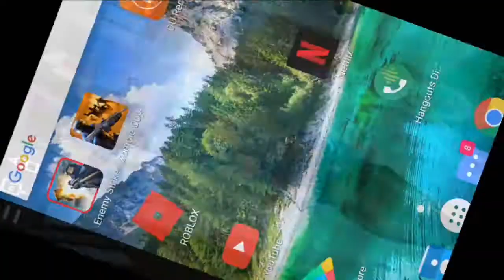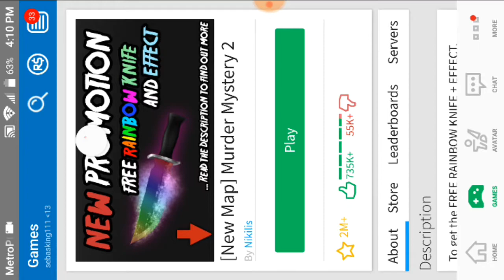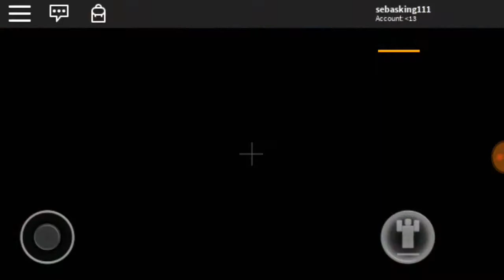July 3, 2017